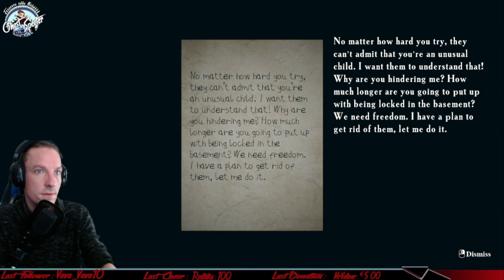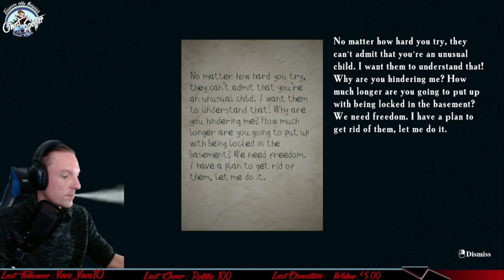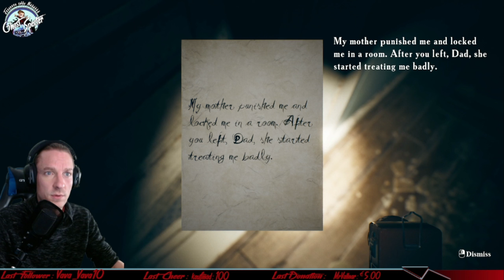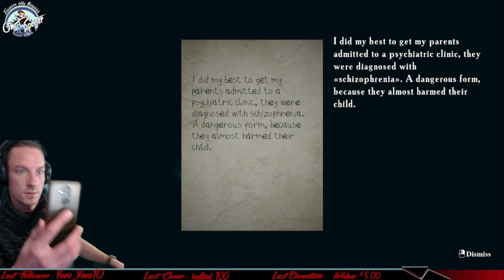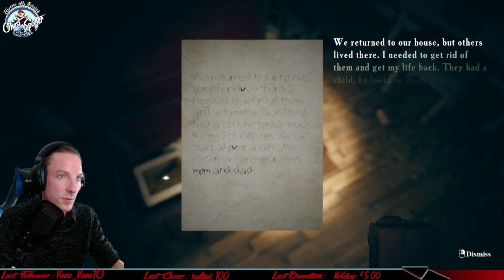Fathers Day E3 | Indie Horror Game | Emika Games | Deutsch / Facecam / Lets Play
Indie Horror Game: Fathers Day / Emika Games / Sprache Deutsch / Lets Play